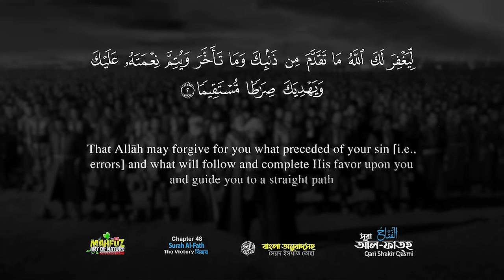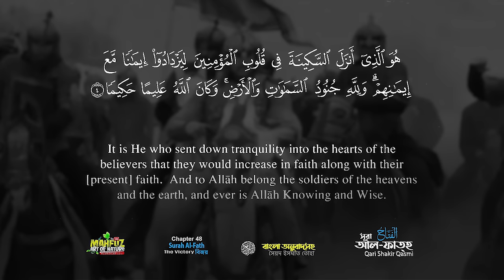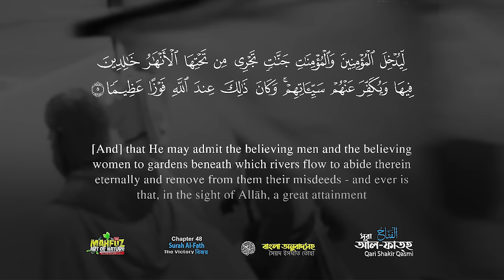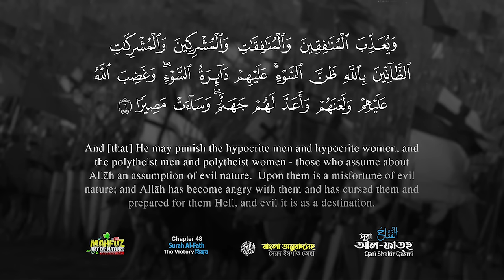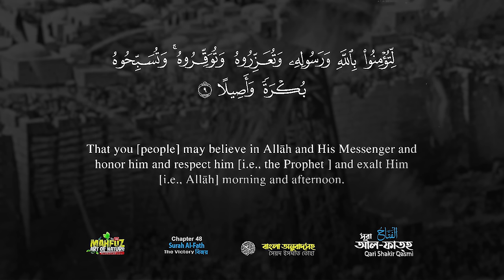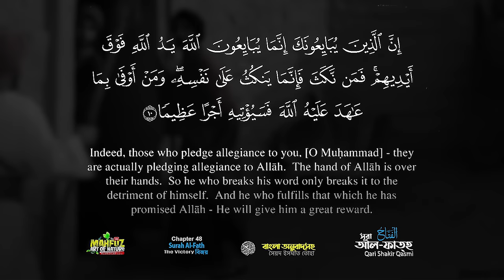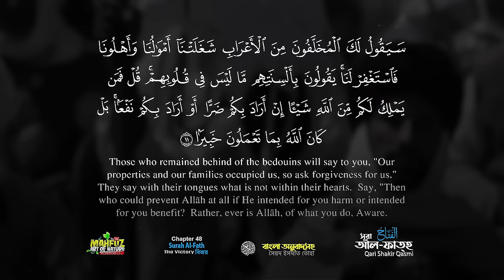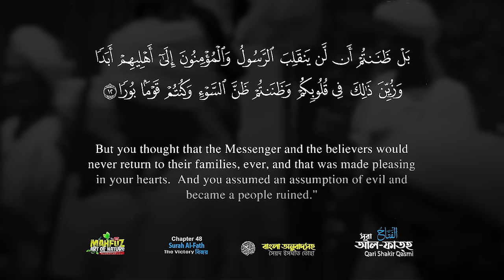048) সূরা আল ফাত্‌হ ( الفتح‎) Surah Al Fath (Victory) ▶Qari Shakir qasmi ▶mahfuz art of nature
সূরা আল ফাত্‌হ (আরবি ভাষায়: الفتح‎) ! মহাগ্রন্থ আল কুরআনের ৪৮ তম সূরা, এর আয়াত অর্থাৎ বাক্য সংখ্যা ২৯ এবং এর রূকু তথা অনুচ্ছেদ সংখ্যা ৪। সূরা আল ফাত্‌হ মদীনায় অবতীর্ণ হয়েছে।